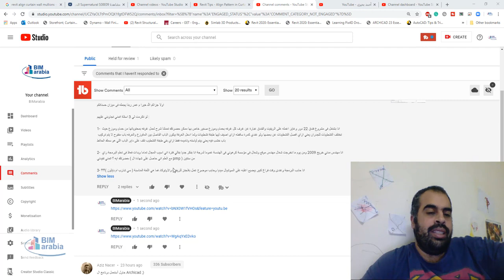مهندس مدني ومن يوم ما تخرجت شغال مهندس موقع وشغال فى مؤسسة كرهوني فى الهندسة عموما لدرجة ا